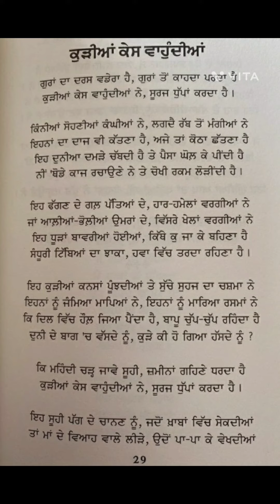Kudian Kes Vahundiyan-Harmanjeet#kudiankesvahundiyan#harmanjeet#punjabi#punjabipoetry#literature#art